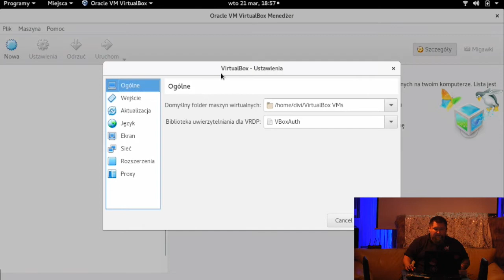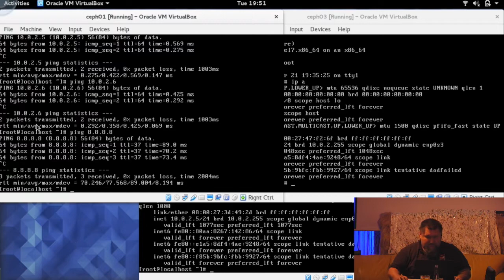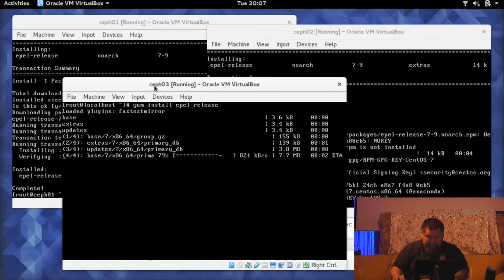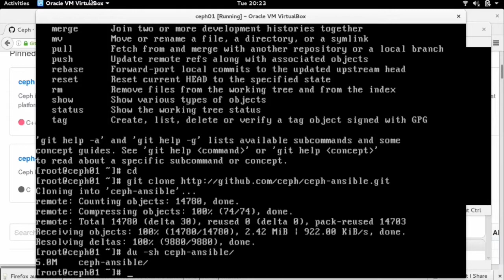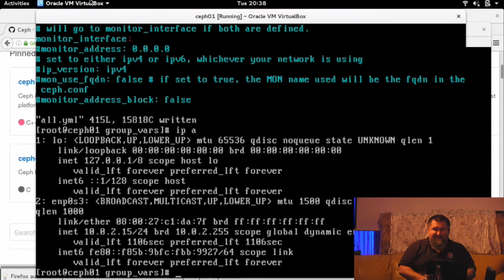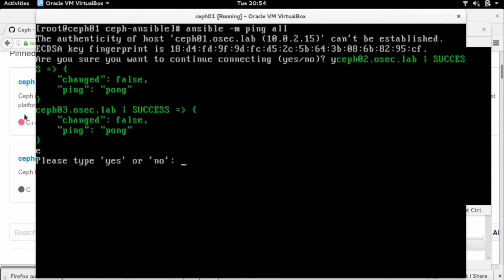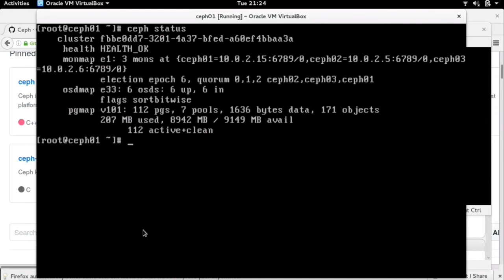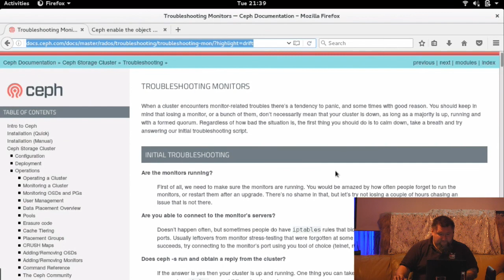OSEC Lab - Jak przy użyciu Ansible'a zbudować CEPH'a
OSEC Lab - 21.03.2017 - Piotr baranowski prowadzi warsztat z laptopami, pokaz krok po kroku jak zbudować środowisko CEPH automatyzując proces Ansible'm.